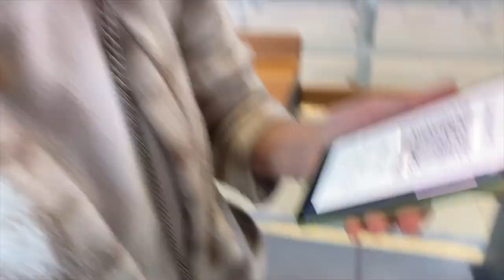UNE COPINE ME REND VISITE (bis) : landscapes, bergen.. | erasmus vlog pt. II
une copine à moi est venue me rendre visite à Bergen pendant mon Erasmus, voici la partie 2! ✨

big up alice pour tes rushes 💖

+ d'infos ⇣⇣⇣

📍 Stegastein
📍 Kvarteret

des bisous✨